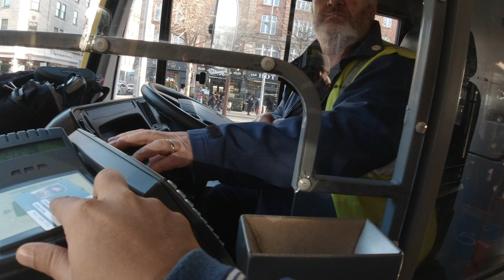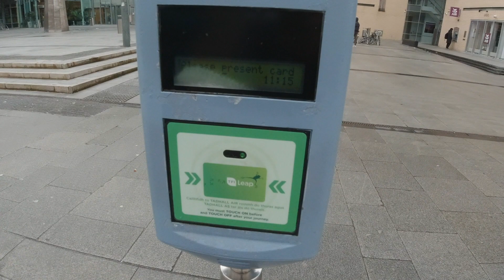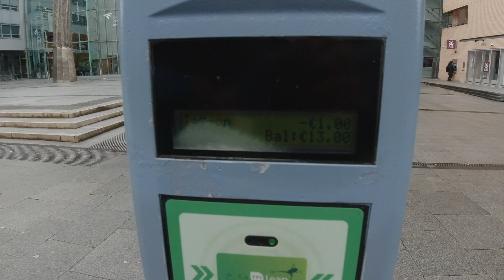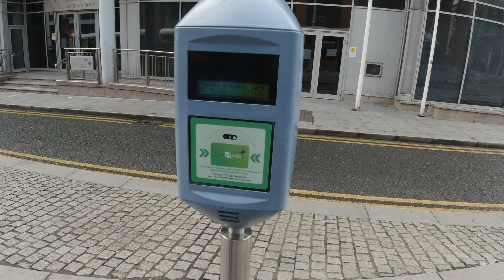Accommodation Crisis in Ireland | প্রবাসে প্রথম দিন | Transportation in Dublin | কেমন আমাদের AirBnb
Vlog #6

Hello Everyone,

We reached our destination which is IRELAND. In this vlog, we will be showing our college. Also, hunting for accommodation rigorously. At the end of the day will show our AirBnb which we booked for 7 days.

We will be sharing all these with our viewers.

Vlogging set-up used:-
Vlogging Camera:- DJI Osmo action
Mobile:- Vivo X60

Rahul Deb & Saheli Dutta